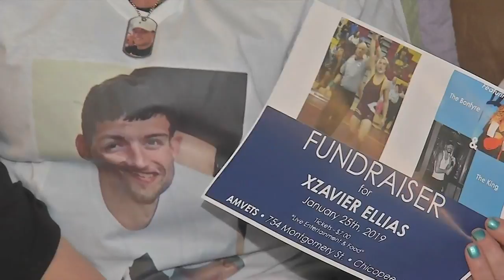Family keeping memory of Chicopee High grad alive with new scholarship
They're focused on making college a little less expensive for a Chicopee High student